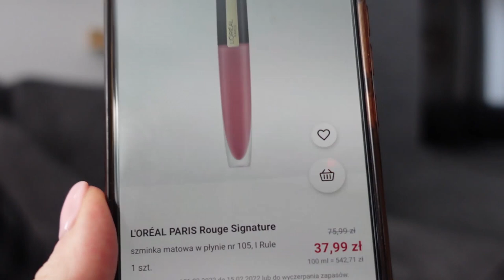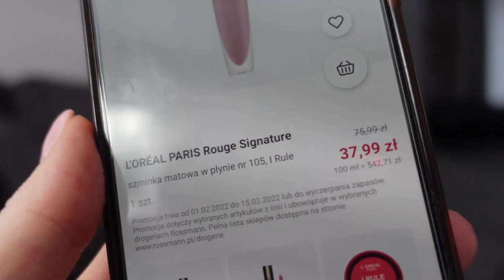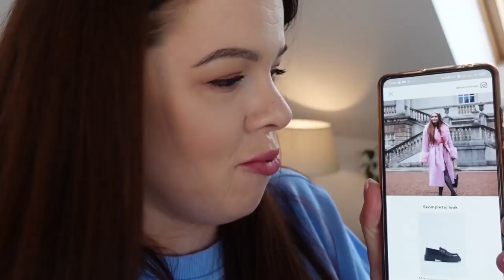MUSIMY JĄ REKLAMOWAĆ czy się uda? #140